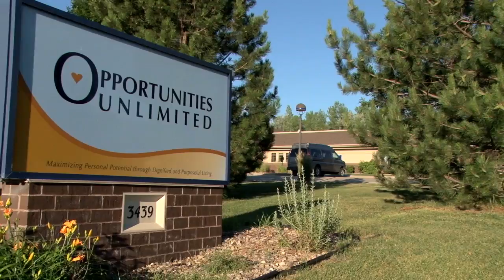Working at Opportunities Unlimited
Opportunities Unlimited is a great place to work. Check out this video about why we love it here.